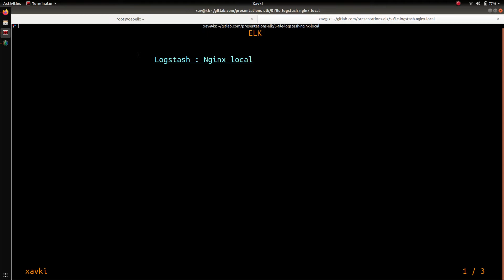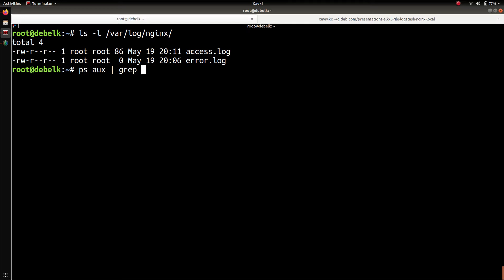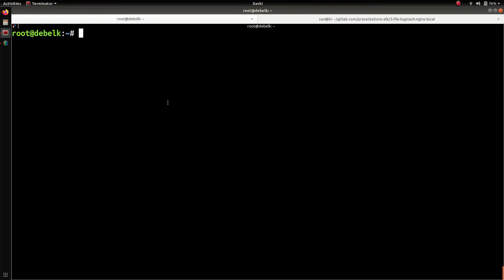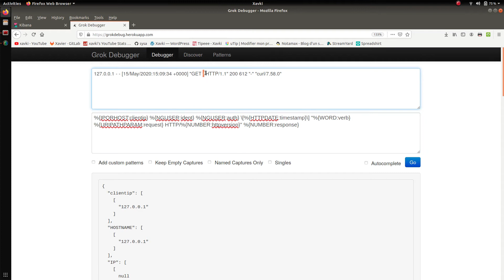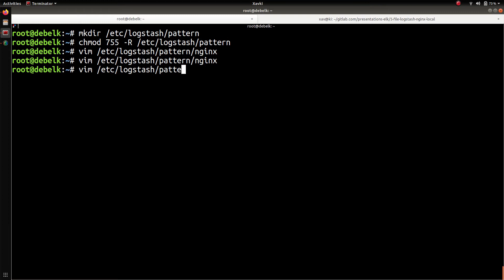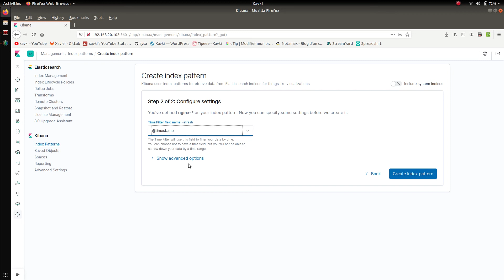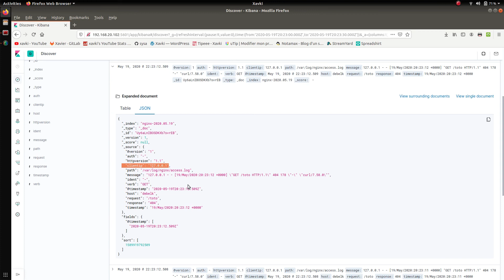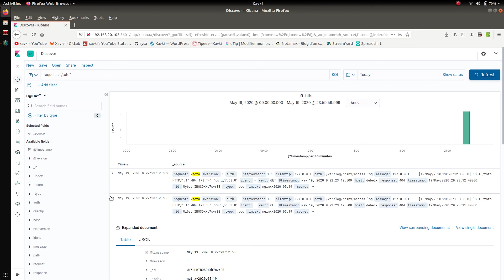ELK - 5. LOGSTASH : INPUT FILES ET GROK EX. NGINX (LES FICHIERS LOCAUX)